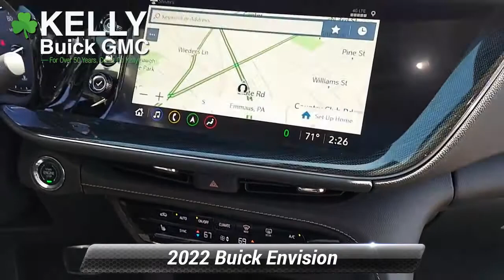New 2022 Buick Envision Essence, Emmaus, PA B20007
KellyCarBuickGMC.com

[RLVID:8113:37f9e28b1c85cada:867b8a6fdb2e3b8f:1]